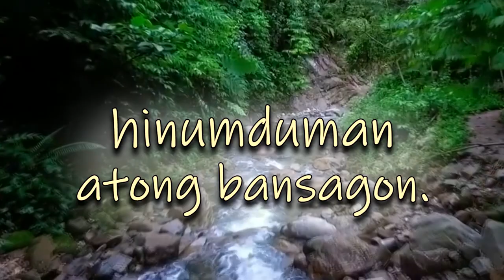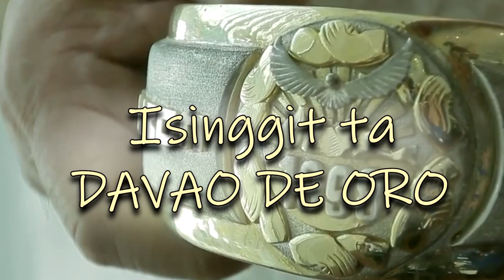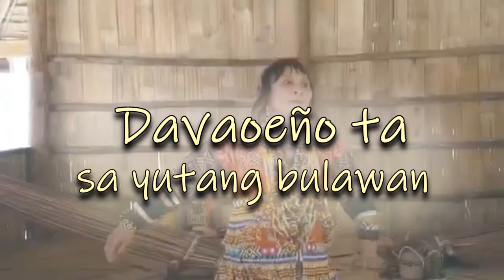Davao de Oro Official Campaign Jingle 2019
From Valley to Golden Opportunity Yes to Davao de Oro..
This coming December 7, 2019 the plebiscite of changing name from Compostela Valley Province (COMVAL) to Davao de Oro (DAVDEORO)..